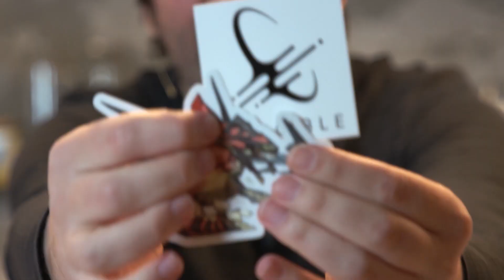SONY krallt sich den GAMEBOY // PAPER MARIO ist BACK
Sony überholt mit der PlayStation 4 zeitnah den Gameboy. Außerdem: Paper Mario ist zurück und Niko hat ein Paket zu Crucible erhalten.